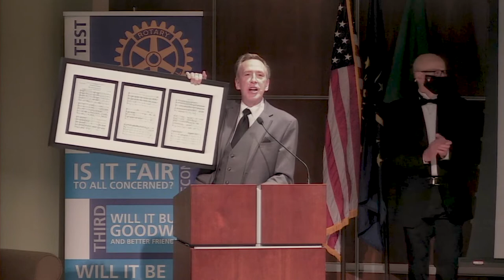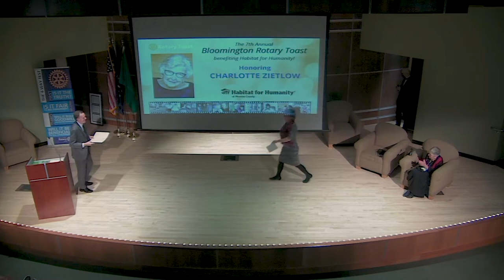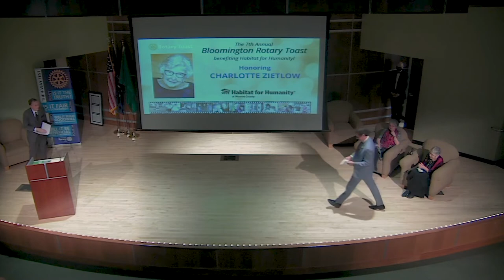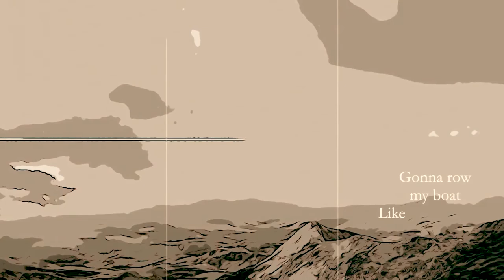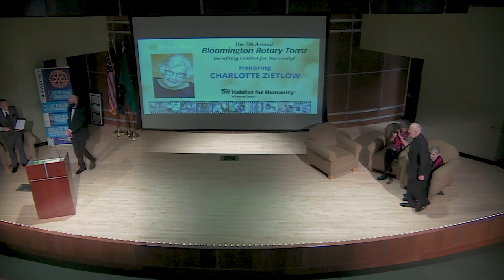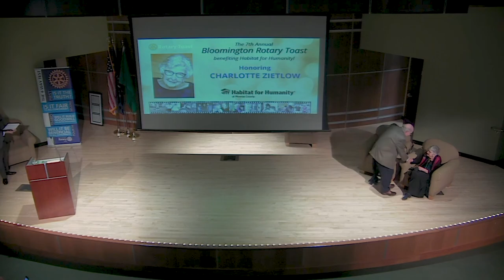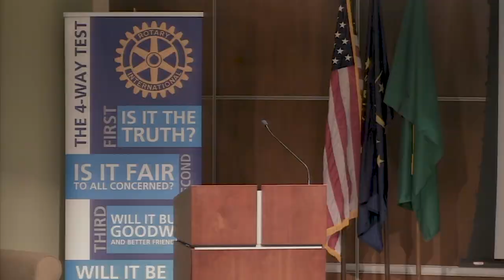Rotary Toast 2021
Honoring Charlotte Zietlow